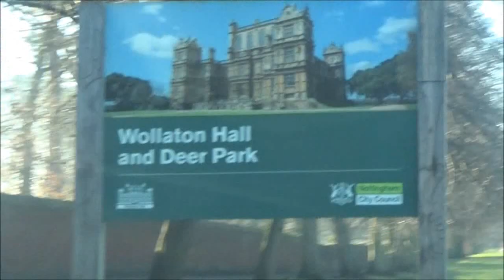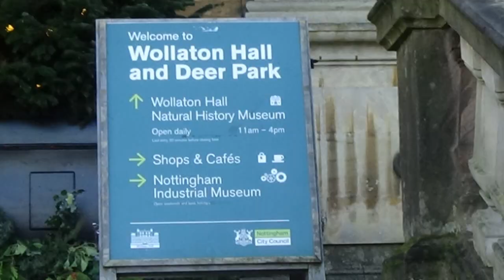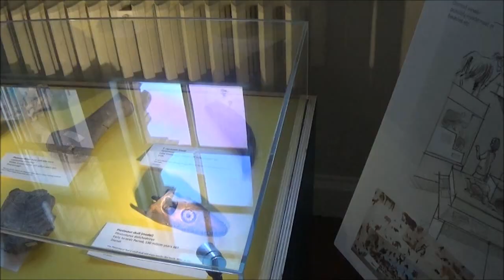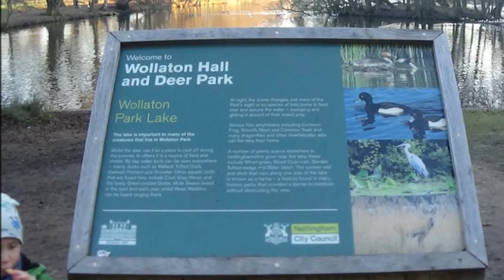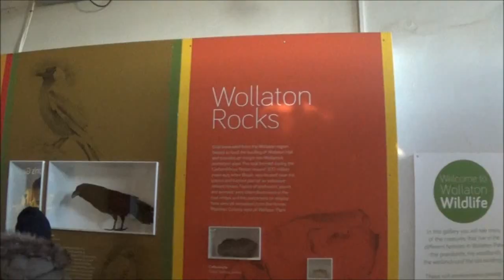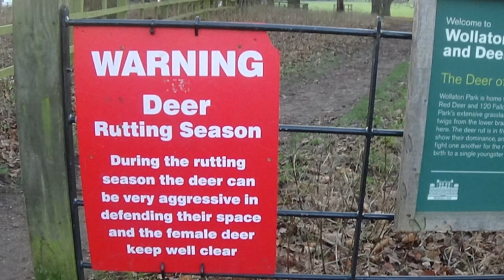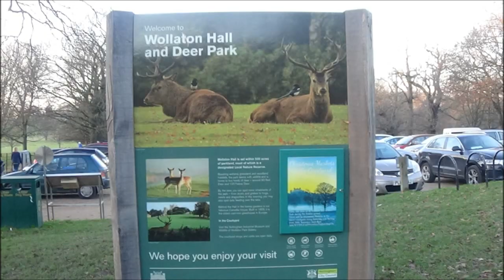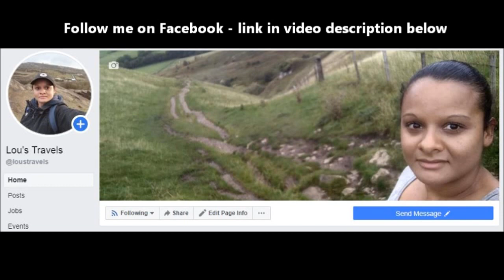Wollaton Hall and Deer Park Nottingham, England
In this video I visit Wollaton Hall and Deer Park in Nottingham. The hall is a grade I 16th century mansion built by Sir Francis Willoughby. Scenes from Batman film 'The Dark Knight' were also filmed outside the hall in 2011. There is a selection of rooms you can explore and you can also walk around the 500 acres of parkland surrounding the hall. Great for a day out!

Video footage taken and edited by Louisa Matthews.

*To enjoy this video in the best quality click on the settings cog wheel and select 720*

MUSIC
Title/intro music: Midnight Reflections composed and produced by Louisa Matthews

Track at 1:55

Track at 3:18
Track Name: "Judgement On Sin"

Track at 4:10

Track at 9:02